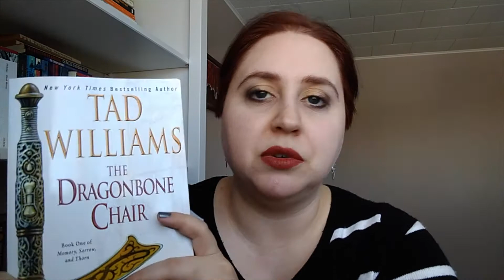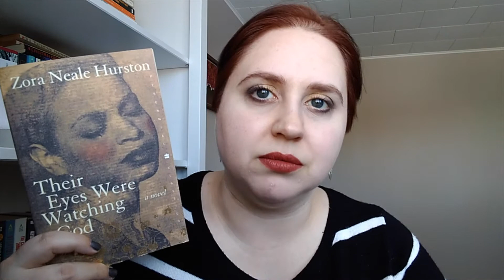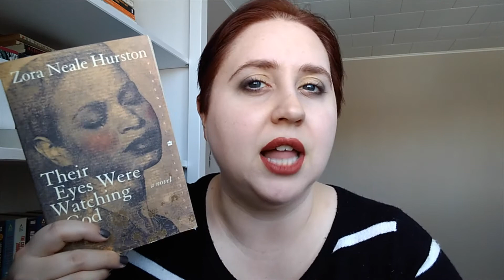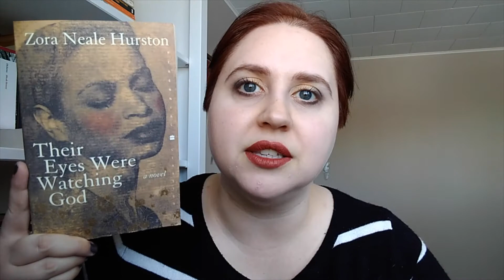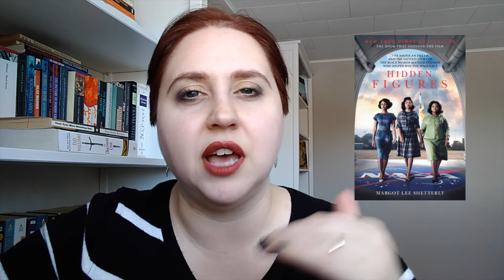What I Read in February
A good reading month overall!

Books
📚The Dragonbone Chair by Tad Williams